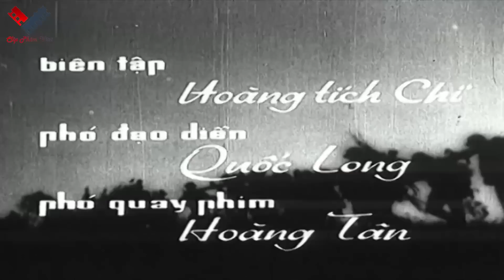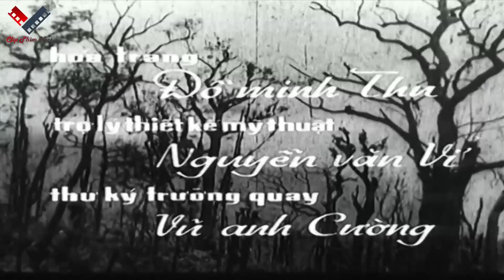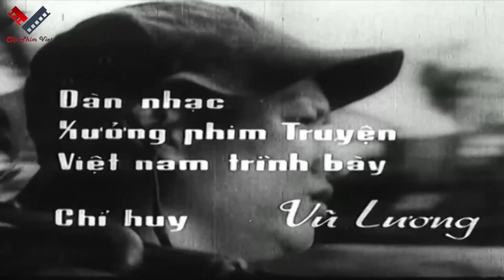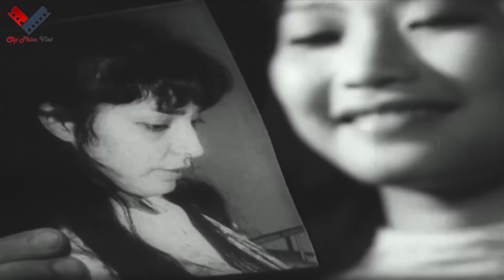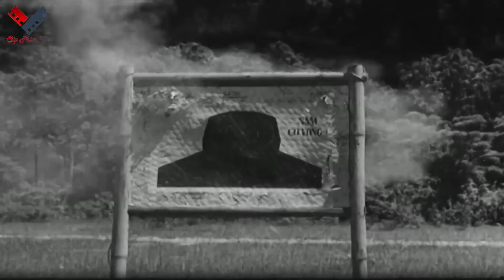Bài Ca Ra Trận | Phim Lẻ Chiến Tranh Việt Nam Hay Nhất